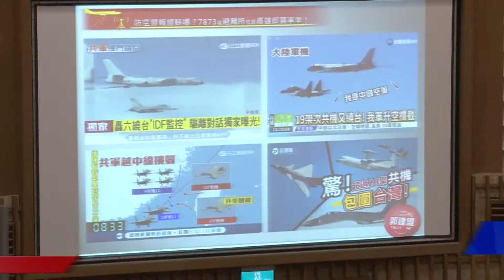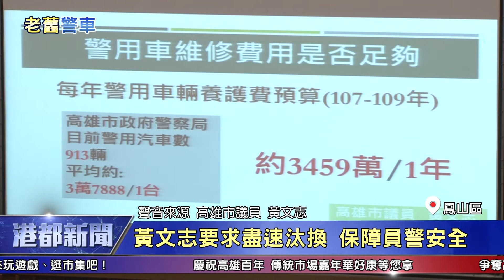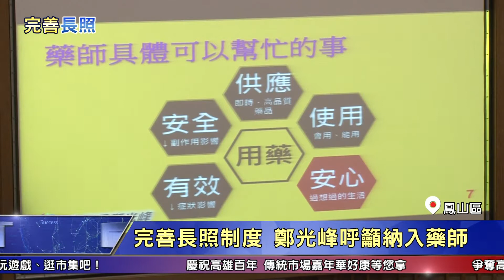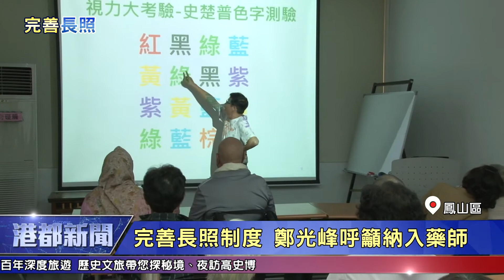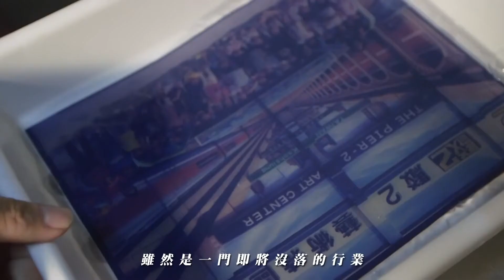1091022【港都新聞】TKTV高雄都會台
1.高雄國際食品展開幕 推廣特色好產品
2.慰訪梓官百歲人瑞 陳其邁祝重陽快樂
3.防空演練攏是假 防難避難所多數不知
4.高市警車老舊超過年限 比例超過一半
5.完善長照制度 鄭光峰呼籲納入藥師
6.後疫情時代 環島郵輪首度靠高雄港
7.樓上漏水傷腦筋 住戶權益可找工務局
8.社區長照彈力帶課程 里長盡心推廣
9.壁畫新地標  熊貓長頸鹿陪你拍萌